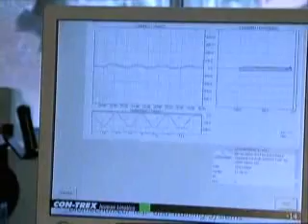Female bed rest study preview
Long-term exposure to weightlessness induces physiological changes that strongly affect astronauts' health and performance. At the end of February 2005, 24 women, all carefully selected volunteers, will remain in bed for two months. They are not allowed to sit up for anything -- even eating and showering. Not being an astronaut, this is the closest one can get to experiencing the effects of long-term space missions on the body. The aim of the study is to improve countermeasures that help prevent the loss of bone mass, muscular atrophy and changes in the cardiovascular system.